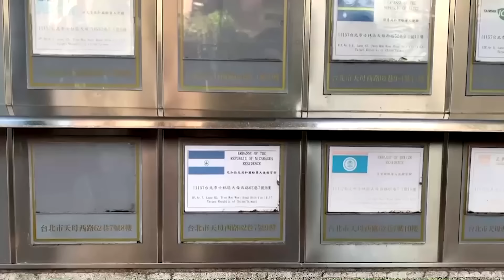Taiwan's new president set to face an angry China | REUTERS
Lai Ching-te takes office as Taiwan's president on Monday, facing a China that calls him a 'dangerous separatist' and has ramped up military drills, as well as a fractured parliament at home where no party has a majority.